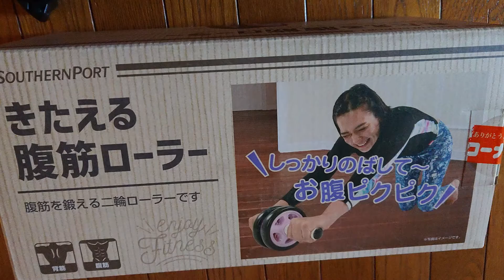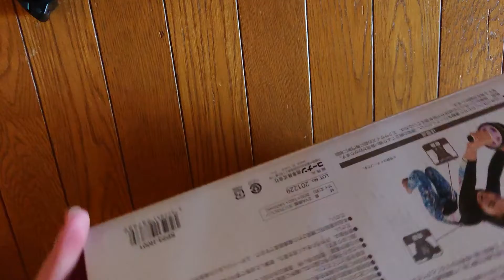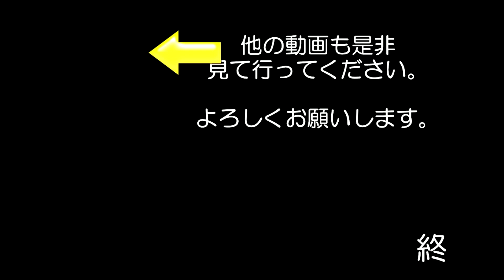腹筋ローラー 購入してみました 運動 続けてますよ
人間ドックの結果が　思わしくなかったので
筋トレ始めます動画を作っていましたが
最近　やっと　懸垂が連続して　4回出来るようになってきました

その代わり　お腹が出てきて　変な体型になってきた気がするので
腹筋を始めようと思い　腹筋ローラーを買ってみました

頸椎　腰椎にヘルニアを持っているので
無理は出来ませんが　健康な体を目指して
今後も　運動　頑張っていきたいと思います